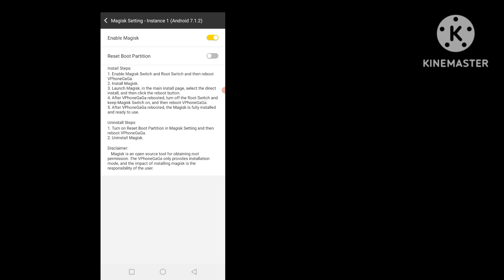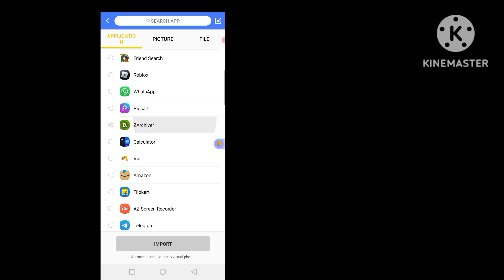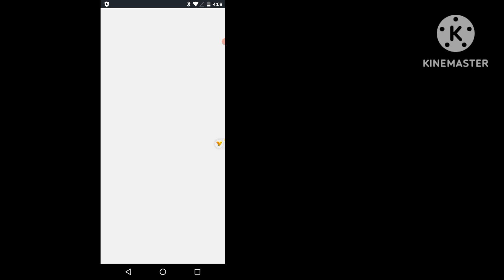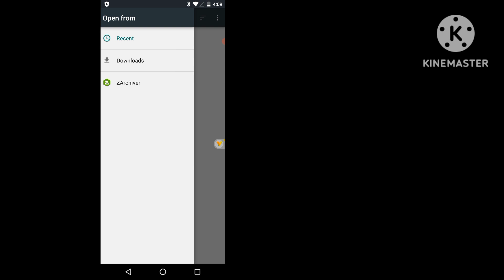VphoneGAGA Gold 2025 Update | 32bit & 64bit | Android 10 MAGISK MODULE ROOT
In this video, we dive deep into the latest VphoneGAGA Gold 2024, exploring its powerful features and performance on Android 10. From the smooth 32bit and 64bit architecture to the overall user experience, we cover everything you need to know about this exciting update. Whether you're a tech enthusiast or just curious about VphoneGAGA's capabilities, this review will give you an in-depth look at how it stacks up in 2025.